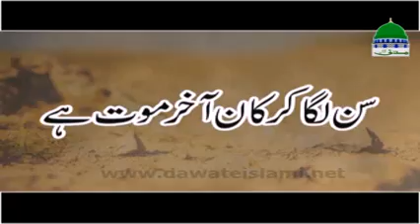Qabar Ki Pukar - Ameer-e-Ahlesunnat